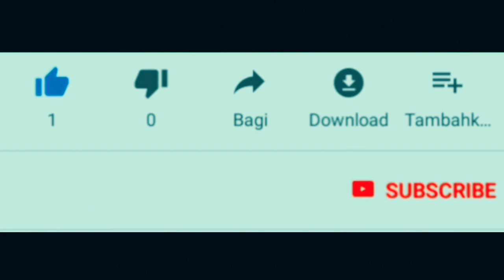Harga All New Yamaha Nmax ABS beda tipis dengan Nmax Standar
Harga yamaha nmax terbaru 2020 type abs ternyata beda tipis dengan type standar ini. Yaitu di angka 33,7 jutaan,sedangkan type standar di angka 29,5 jutaan.